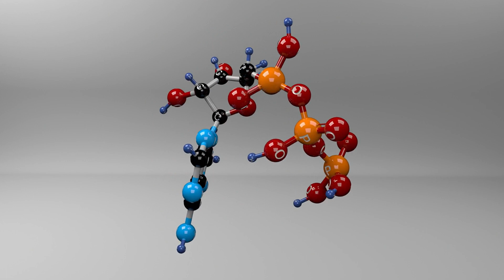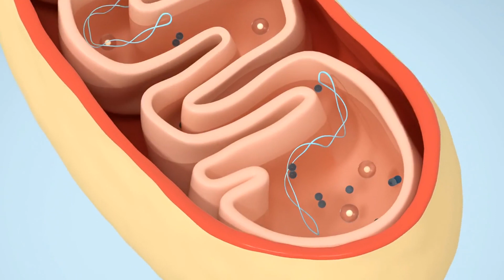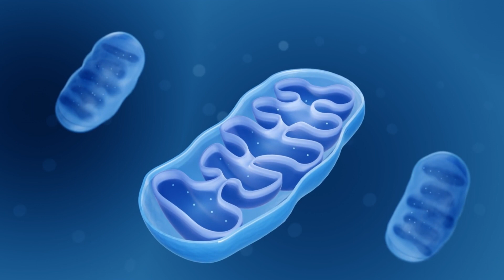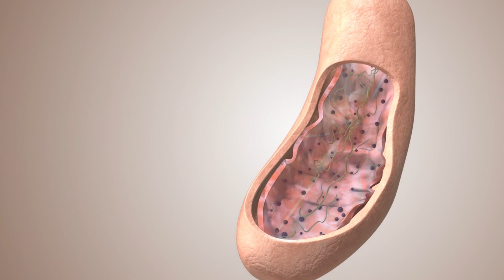How To Improve Your Mitochondria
Are you ready to unlock your energy potential and supercharge your body? Look no further! In this comprehensive guide, we reveal the ultimate secrets to optimizing your mitochondria, the powerhouses of your cells. Discover how to improve your overall health, vitality, and performance by enhancing these essential cellular structures. In "Unleashing Your Energy Potential: The Ultimate Guide to Optimizing Your Mitochondria," we delve deep into the fascinating world of mitochondria. Learn about their crucial role in generating energy, regulating metabolism, and maintaining cellular balance. We explore cutting-edge research, providing you with practical tips and strategies to enhance mitochondrial function. Join us on this transformative journey as we discuss the direct impact of mitochondria on your energy levels, cognitive function, and longevity. Gain valuable insights into the best nutrition and exercise practices designed specifically to support and optimize your mitochondria. Discover the top supplements and lifestyle modifications that can contribute to mitochondrial health. Our expert interviews and success stories will inspire and empower you to take action towards a healthier and more energized life. With our step-by-step instructions, you'll learn effective techniques for stimulating mitochondrial biogenesis and efficiency. Whether you're an athlete aiming for peak performance or simply seeking increased vitality, this guide is for you. Start optimizing your mitochondria today and uncover the immense potential within you!